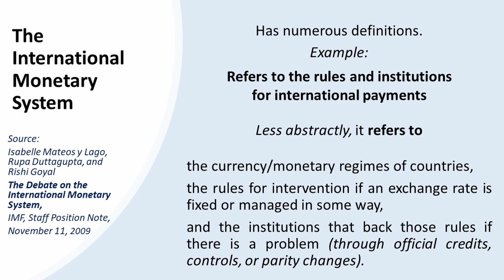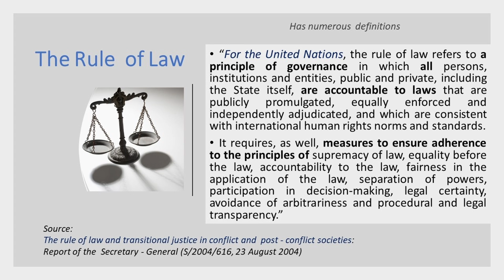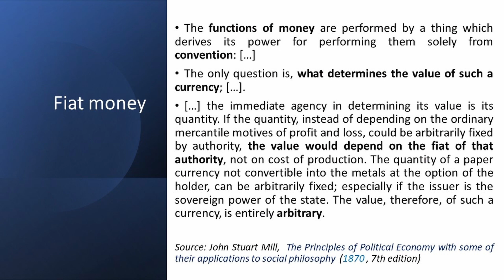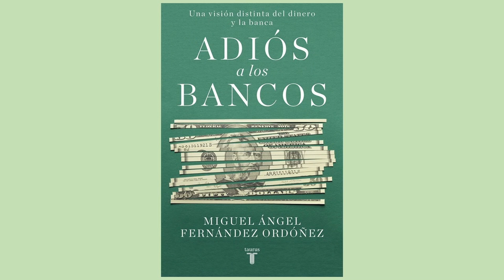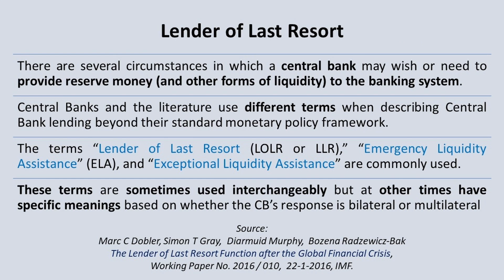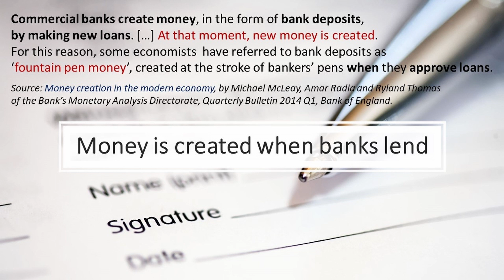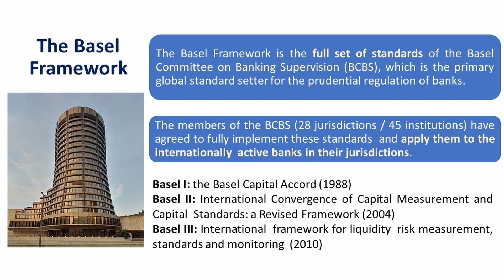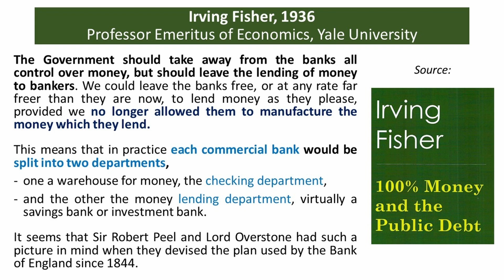Money creation , Central Banks Digital Currencies and profit - Part 1 (sound re-edit)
Miguel Ángel Fernández Ordóñez (a former governor of Bank of Spain) talks about money, the profit from money creation (seigniorage) and Central Bank Digital Currencies (CDBC).
A fruitful discussion with Mr. Miguel Ángel Fernández Ordóñez , in which many interesting topics were covered.

Words and Worlds #3 Miguel Ángel Fernández Ordóñez -